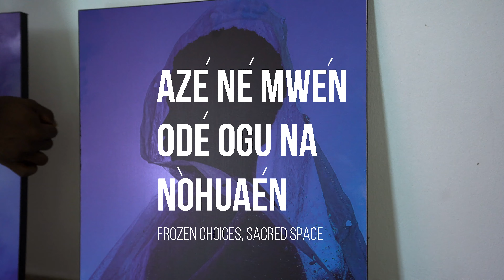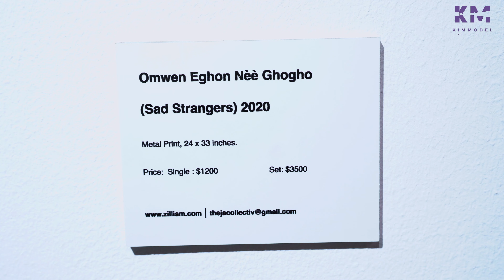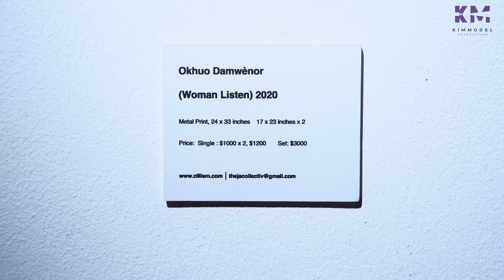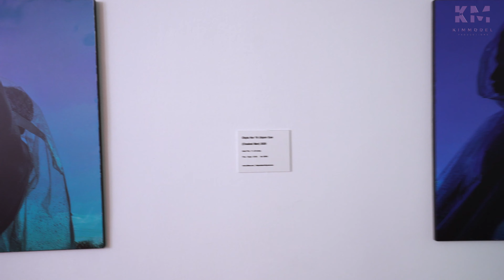Aize's Exhibition Frozen Choices Sacred Space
A photography exhibition by Aize Mohammed Paul ESQ, "Frozen Choices Sacred Space"

Shot and Produced by us "Kimmodel Productions"